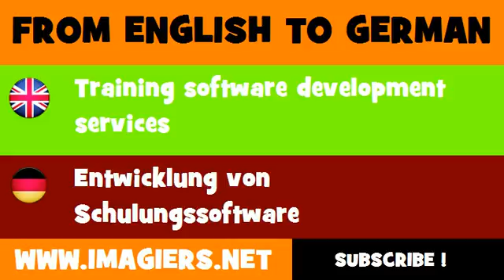FROM ENGLISH TO GERMAN = Training software development services